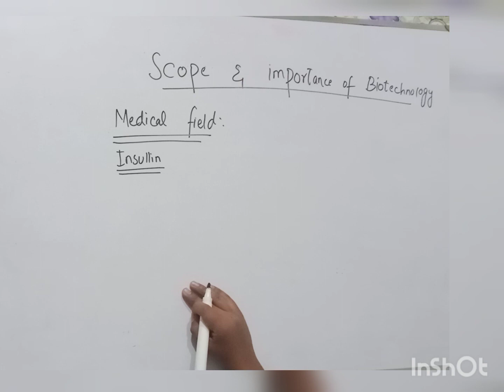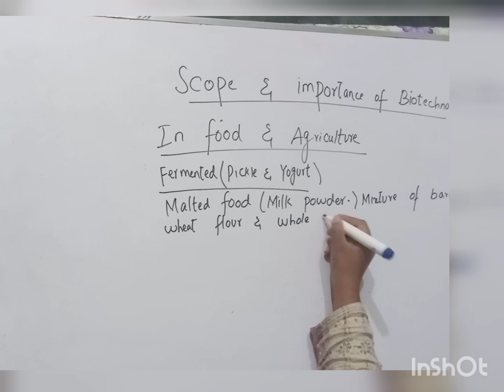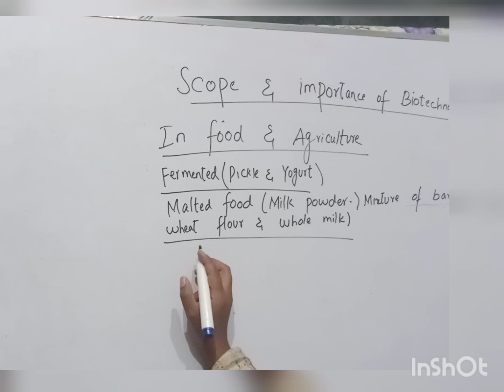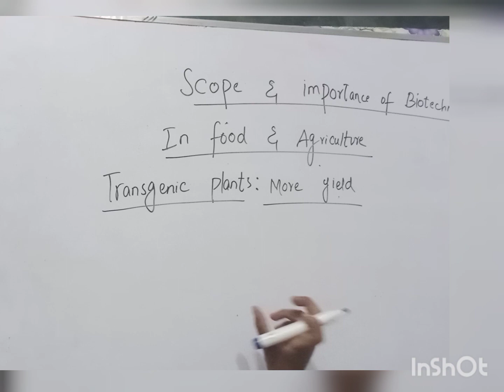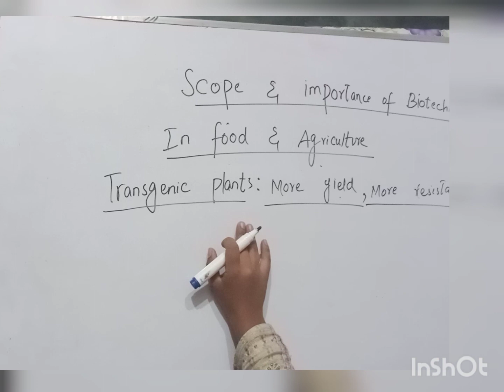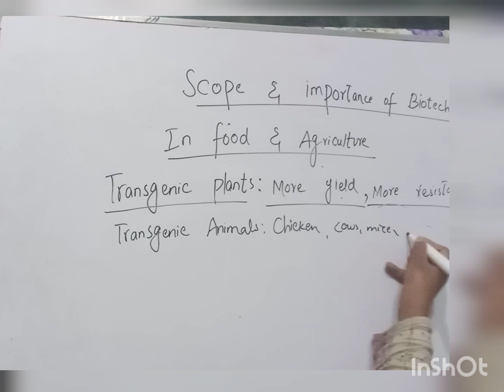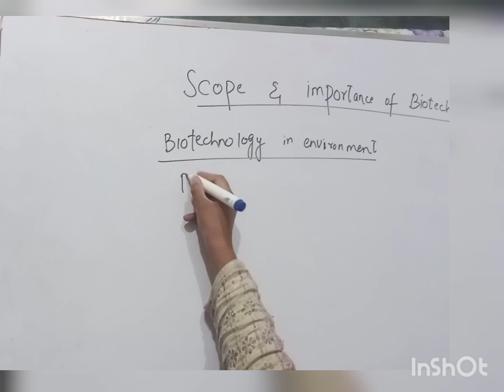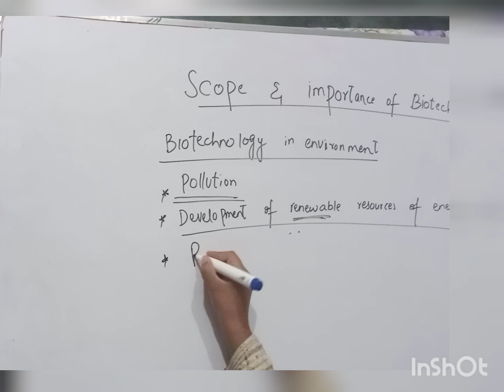Biotechnology Importance lecture in Urdu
Importance of biotechnology
In Medical field:it play an important role in synthesis of insulin,interferon,vaccines,Human growth hormone and in gene therapy.
In food industry:It helps in making fermented food and bevarage  in  industry .
In agriculture it helps making transgenic plants and animals.
It also help in controlling pollution,conservation of biodiversity,& restoration of degraded land.